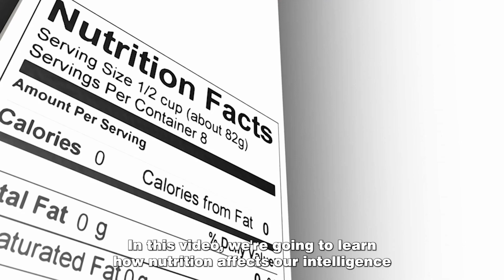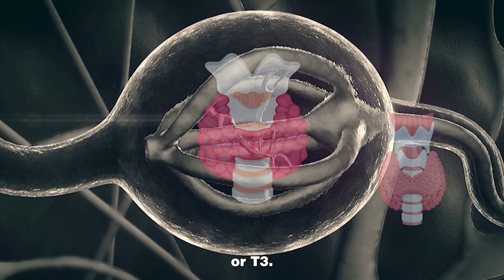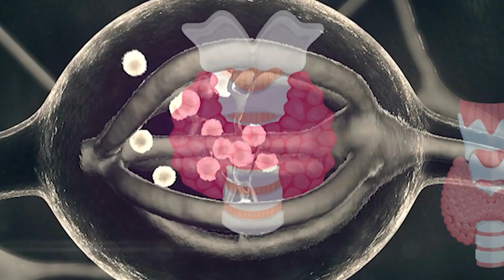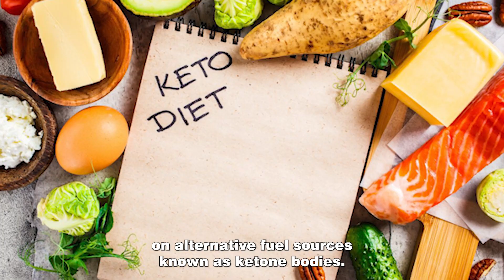How Mineral Deficiences Affect Your IQ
Our comprehensive guide teaches how to overcome mineral deficiencies and improve your health. Discover the common signs of mineral deficiencies, the role of minerals in the body, and practical tips for boosting your mineral intake through diet and supplements. Start taking steps towards better health today!

00:00 Introduction
00:26 What is the definition of IQ?
00:38 Is low IQ something we're born with?
01:03 Number 1: Iodine
01:40 Number 2: Zinc
01:56 Number 3: Copper
02:06 How zinc and copper work together
02:23 What foods improve IQ?
02:41 The dangers of sugar
02:53 Diabetes and Ketosis